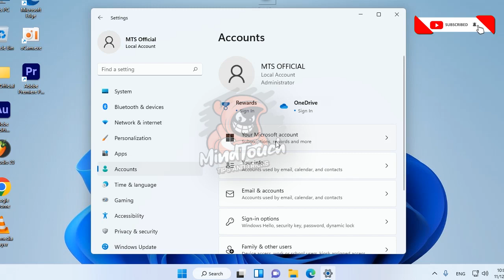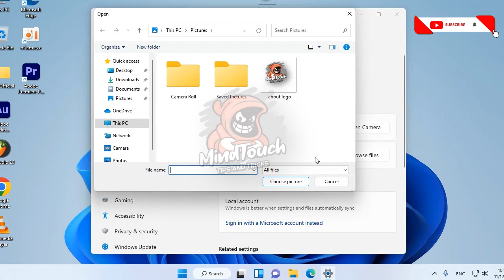Change Profile Picture In Windows 11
In this video Tutorial I am going to show How to Change Your User Account's Picture in Windows 11 or Windows 10
This tutorial will work on all hardware manufactures, like Dell, HP, Acer, Asus, Toshiba, Lenovo, and Samsung.